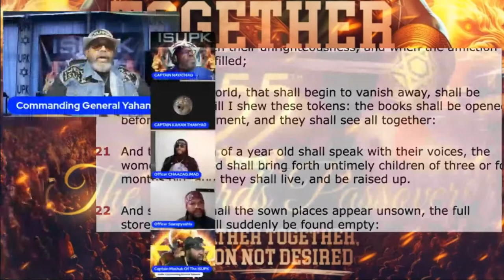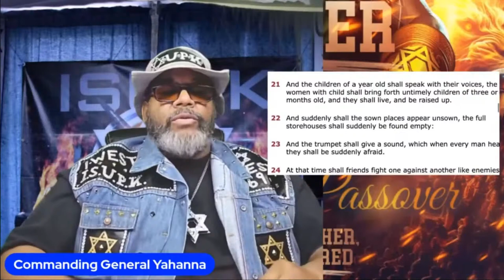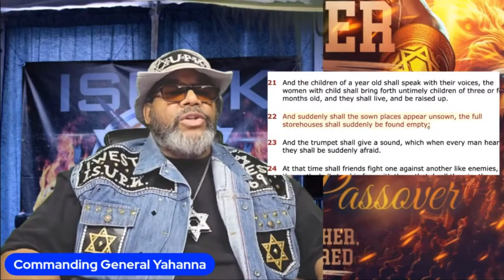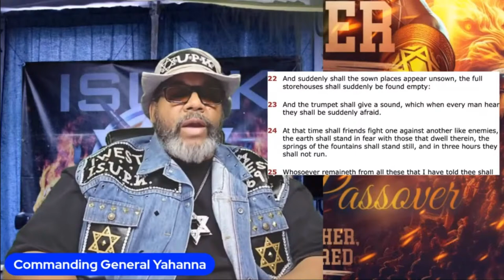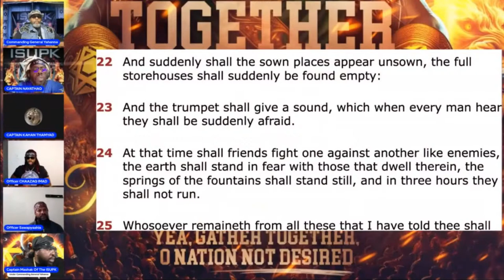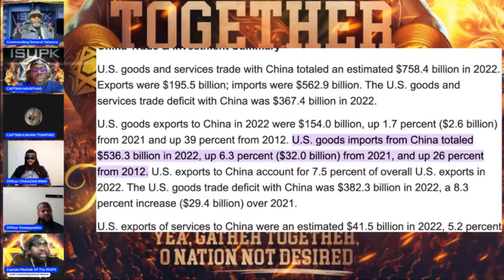Fires Over 100 Drones & Missiles Into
THE GRILL!!!

SHALAM